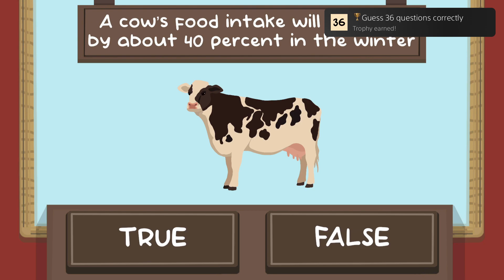The Cow Quiz ~ Guess 36 questions correctly Trophy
The Cow Quiz
Guess 36 questions correctly (GOLD)